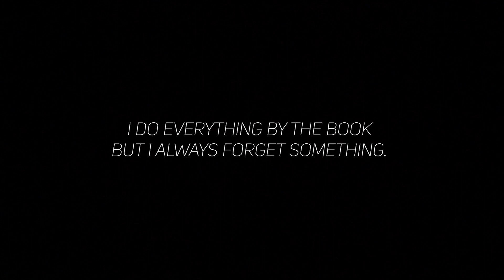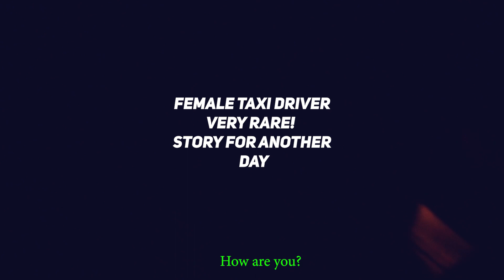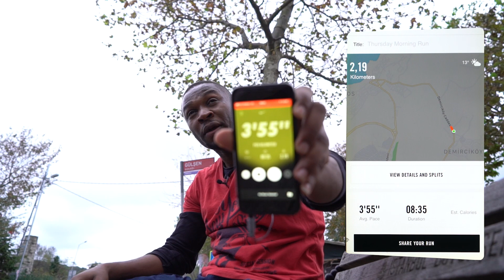KENYALI GİBİ KOŞMAK - Dünya Maraton (Eliud Kipchoge) Rekoru Hızı denedim.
Her Kenyalı maraton koşabiliyor mu? Dünya Maratonu rekoru kıran Kenyalı Eliud Kipchoge inanılmaz bir adam. Rekoru kırınca bir de iki saat altında koşmayı denedi. Bunu da başardı. Bir çok insan bunu başarabilmek ne kadar zor olduğu farkında değil.